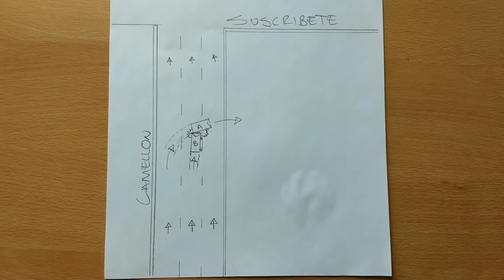EL CHOQUE DEL DÍA! si chocas y no aceptas la RESPONSABILIDAD 😱Al corralón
Hola! Bienvenido, Si quieres una cotización de seguro para tu auto o moto solo de uso particular mándame whatsapp este link te lleva a mi whatsapp